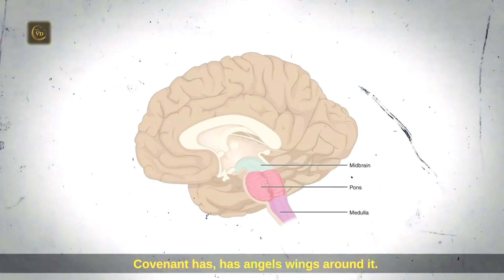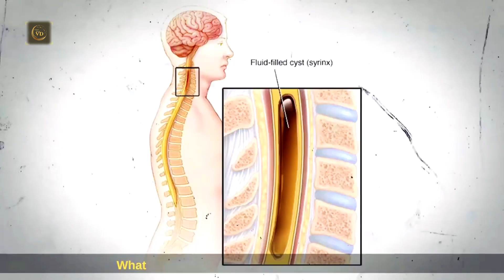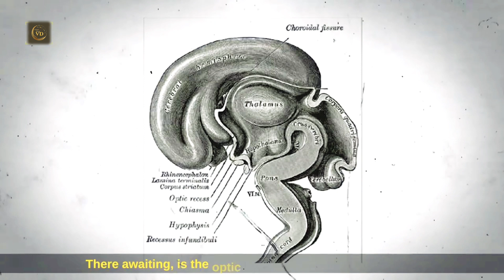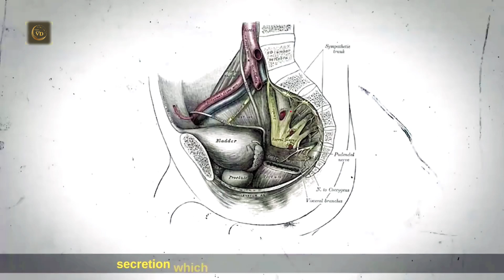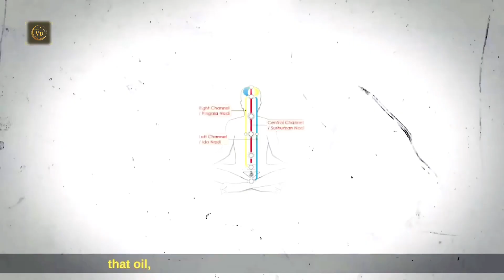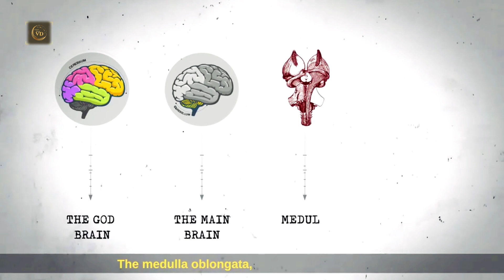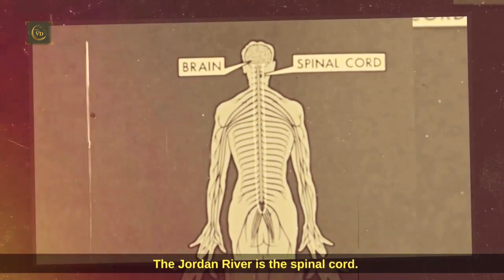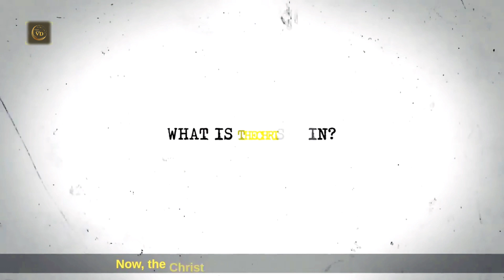The GREATEST Human Secrets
"The Christ OIL"
►Special thanks to Dr. Santos Bonacci . MrAstrotheology